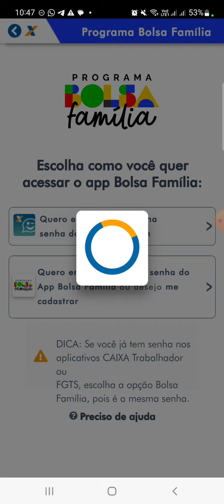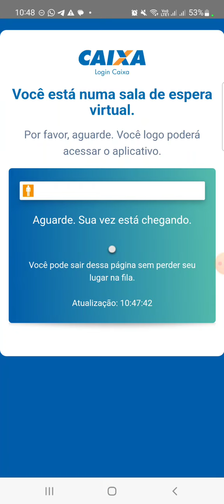CAIXA TEM: VOCÊ ESTÁ NUMA SALA DE ESPERA VIRTUAL APLICATIVO SEM ACESSO!